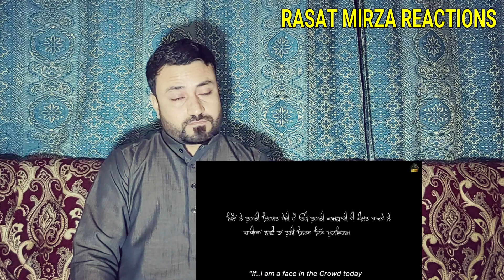TIBBEYAN Da Putt SIDHU MOOSEWALA ( Full Video Song ) PAKISTANI REACTION On SIDHU MOOSEWALA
In case If We Forget to Put Your Video Link In The Video Description Kindly Lets Us Know By E mail  …..

 If you Like plz do comments Below  , 👈👈👈

SIDHU MOOSEWALA Tibbeyan Da Putt American Reaction,  World in Reacting on SIDHU MOOSEWALA songs , All Reactions on Tibbeyan da putt song , Tibbeyan da putt Reaction videos  , Pakistani Reactions on Sidhu MOOSEWALA tiktok videos , tiktok videos of SIDHU MOOSEWALA  , latest punjabi song 2020 , SIDHU IN PAKISTAN,  SIDHU MESSAGE FOR PAKISTANI FANS ,
reaction on old skool punjabi song
old sakool
sidhu moose wala naseeb old skool